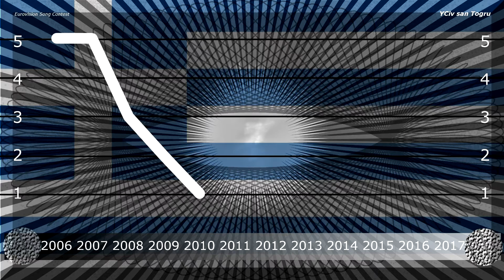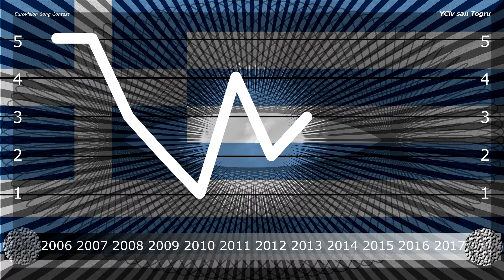Greece in Eurovision 2006/2017 - YCiv's TOP 12 + YCivometer - Season 2, Episode 8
YCivometer is BACK!!! My little barometer diagram that shows my liking of the entries of a country through the years, with own rating! Of course there is also a ranking of all enties. Enjoy!

Eurovision Song Contest:
2006  Anna Vissi  "Everything"
2007  Sarbel  "Yassou Maria" (Γεια σου Μαρία)
2008  Kalomira  "Secret Combination"
2009  Sakis Rouvas  "This Is Our Night"
2010  Giorgos Alkaios & Friends    "OPA!" (ΩΠΑ!)
2011  Loukas Giorkas feat. Stereo Mike  "Watch My Dance"
2012  Eleftheria Eleftheriou  "Aphrodisiac"
2013  Koza Mostra feat. Agathonas Iakovidis  "Alcohol Is Free"
2014  Freaky Fortune feat. RiskyKidd  "Rise Up"
2015  Maria Elena Kyriakou  "One Last Breath"
2016  Argo    "Utopian Land"
2017  Demy  "This Is Love"

YCiv ;)